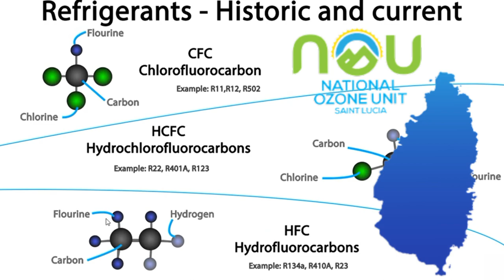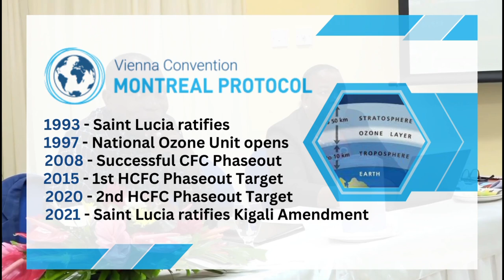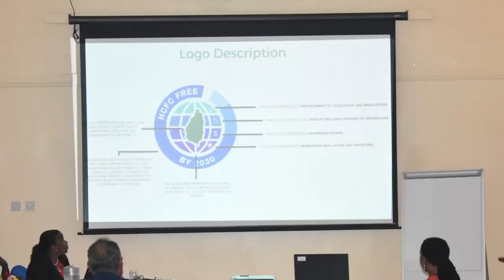SAINT LUCIA TAKES ANOTHER LEAP IN OZONE PROTECTION EFFORTS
The National Ozone Unit (NOU) within the Department of Sustainable Development has officially launched the second stage of the National HCFC Phase Out Management Plan (HPMP), advancing the reduction of ozone depleting substance supply and demand on the island.

HCFCs (hydrochlorofluorocarbons) are ozone depleting chemicals, used as a transitional refrigerant to allow the industry to phase out the more ozone-destructive CFCs (chlorofluorocarbons). Saint Lucia successfully phased out CFCs in 2008, and has so far achieved 35% HCFC consumption reduction since Stage I Phase Out commenced.

Stage II of HCFC Phase Out will include HCFC demand reduction, enforcement at all stages of the refrigerant supply and demand chain, continued training of officials and technicians, and the establishment of a reclamation centre to promote the reuse of recovered refrigerants.